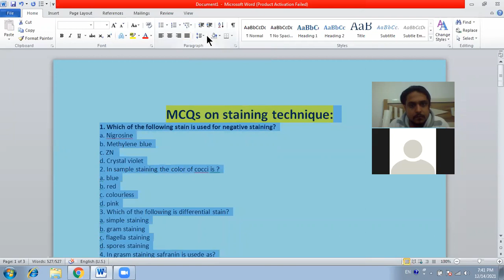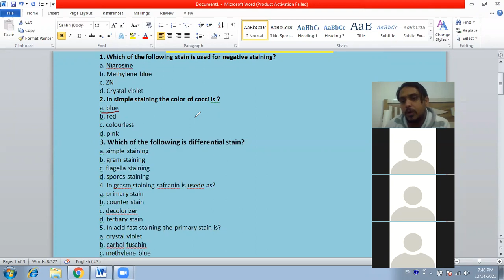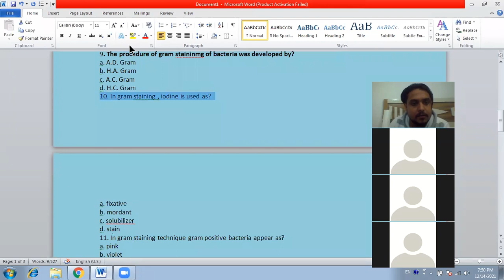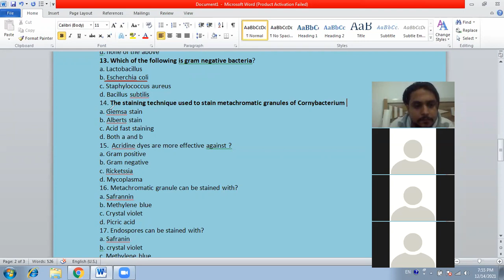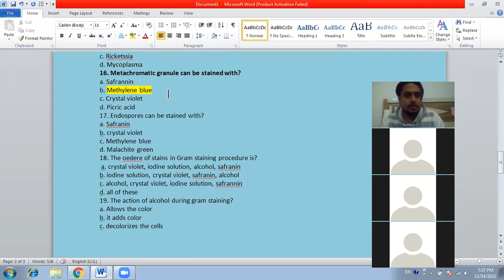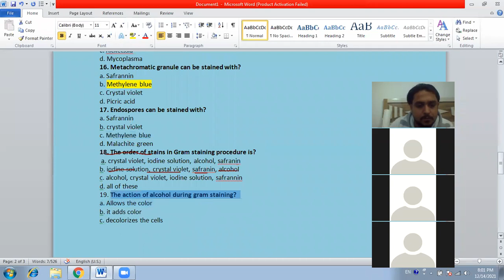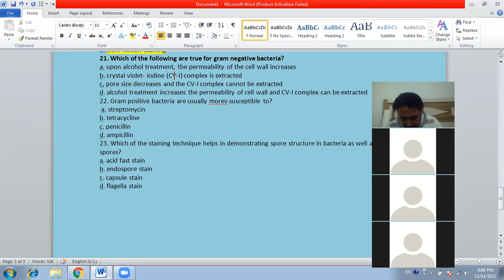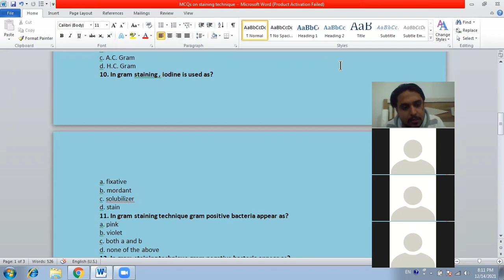लोकसेवा तयारी (ल्याव Assistant तथा ल्याव Technician) बिशेष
"हाम्रो चाहना"  "तपाइको गन्तब्य "
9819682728 sudurpaschim pradesh loksewa ko laagi sampark grnu hola